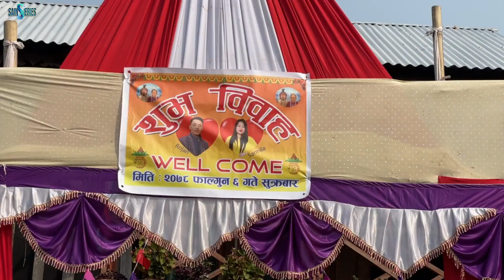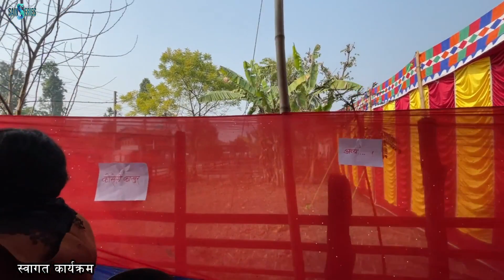Rojan’s Marriage Ceremony 2022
Video editor: Sain Dhwaj Rai